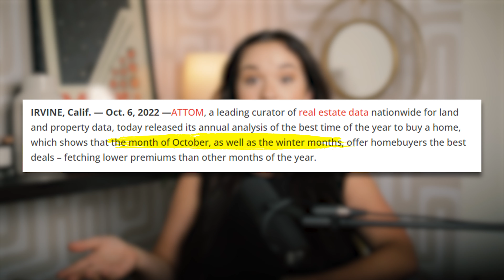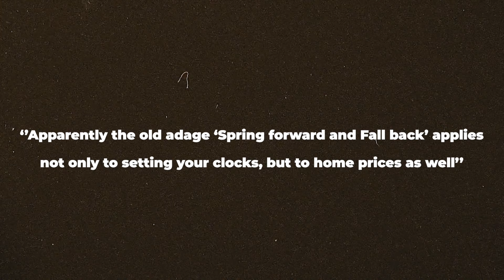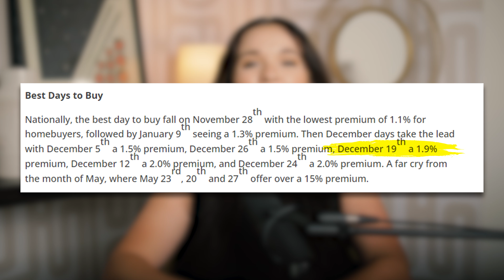5 Best Days To Buy A House For FIRST TIME HOME BUYERS (2023)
When is the best time to buy a house? That is one of the biggest asked questions in the real estate market. With the endless threats of a housing market crisis that leave many wondering about the future of real estate, in this video I go over the 5 best days to buy a house in 2023.

Other stuff that's cool:
💡 Support My Small Business

Chapters:
00:00 - Intro
00:16 - The Data
00:35 - The Results
00:54 - Best Month To Buy a House
01:33 - Worst Month To Buy a House
02:40 - Best Days To Buy a House
03:18 - How To Prepare
04:00 - Personal Advice
04:38 - Outro